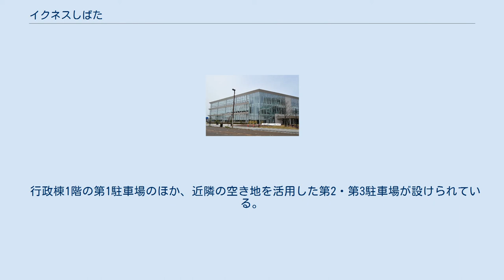イクネスしばた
民間棟（MINTO館） イクネスしばたは、新潟県新発田市にある複合施設。
新発田市立中央図書館を核とする行政棟と、観光協会や店舗が入る民間棟（MINTO館）の2棟から成る。
施設名称は新発田駅前複合施設。
 2013年策定の「新発田市中心市街地活性化基本計画」において「まちの顔」として位置づけられ、整備が進められた3施設のひとつであり、2016年（平成28年）4月に民間棟が、同年7月3日に行政棟がオープンした。
他の2施設である新発田市役所新庁舎「ヨリネスしばた」、防災公園「アイネスしばた」も同じく2016年度にオープンしている。
 中心市街地活性化に向けたJR新発田駅周辺の機能拡充や、同駅前の土地区画整理事業（2003年度～）で長らく残っていた遊休地の活用を目的として建設された。
 「イク」は教育・食育・育児の役割を担う施設、学びに行くところ、そこで学んだことをまちへ持って行くという意味を表しており、「ネス」は新発田の方言である。
 新発田市立中央図書館を中心に、こどもセンターや市民活動施設などが入っている。
2階部分では民間棟や商店街方面と繋がる通路が設けられている。
 中央図書館は、もともと駅からやや離れた新発田城三の丸跡の行政施設・公共施設が集中するエリアに位置していた市立図書館（現・新発田市立歴史図書館）を移転・リニューアルした形である。
蔵書は約20万冊。
 新発田市観光協会の観光情報センターが1階にあるほか、コンビニエンスストアをはじめとする民間の店舗や学習塾、医療施設などが入っている。
また、敬和学園大学の学生寮の機能も持っている。
 行政棟1階の第1駐車場のほか、近隣の空き地を活用した第2・第3駐車場が設けられている。
まちなかにおける駐車場としての役割も果たしているが、当施設を利用した場合は駐車料金が減免される。